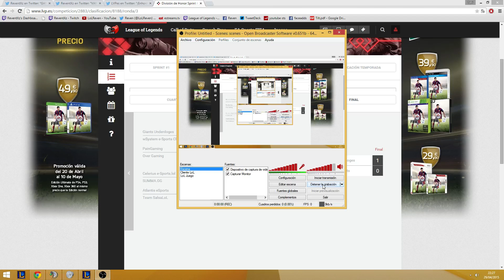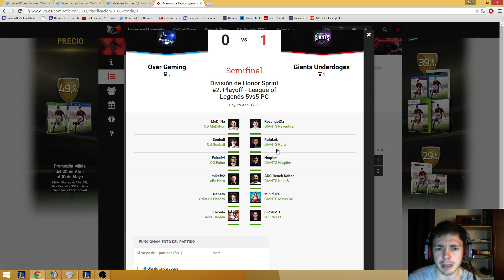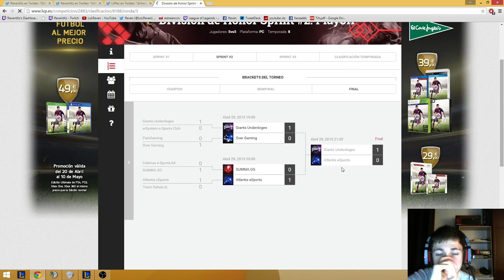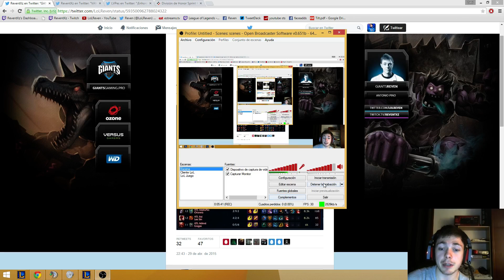VideoBlog #6 GANADORES de los PlayOffs de División de Honor!